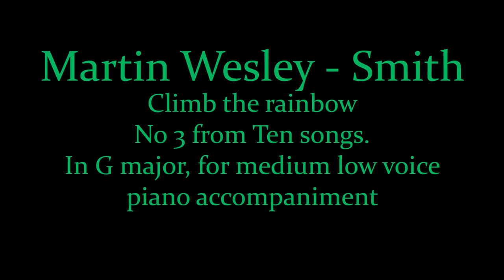Climb the rainbow: medium low voice, piano accompaniment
From Ten Songs by Martin Wesley-Smith